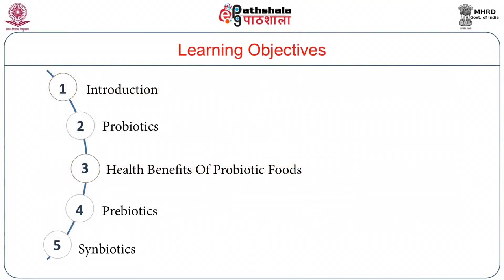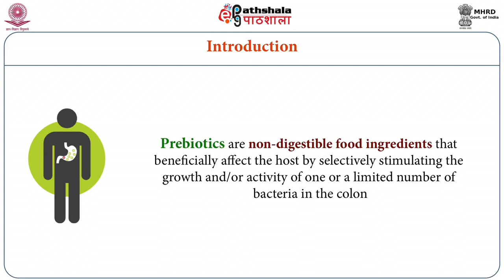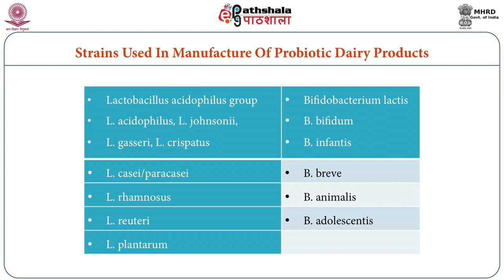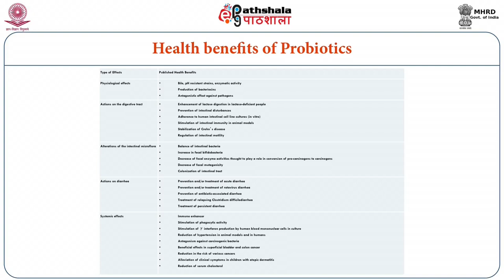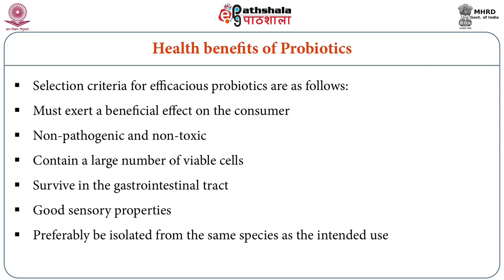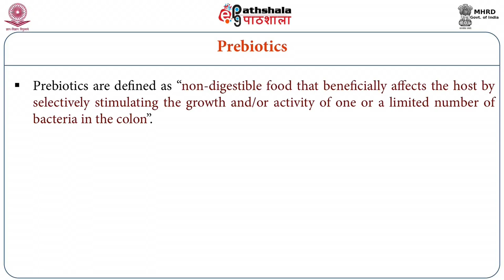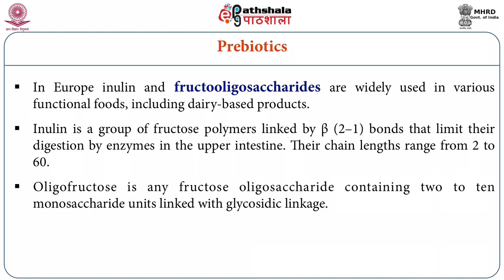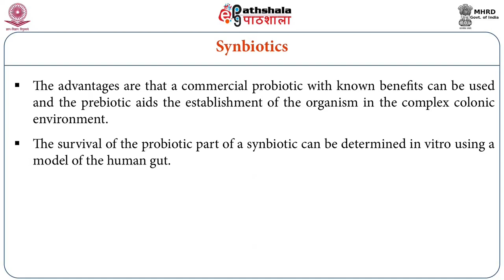M-13.Probiotic and Synbiotic dairy products